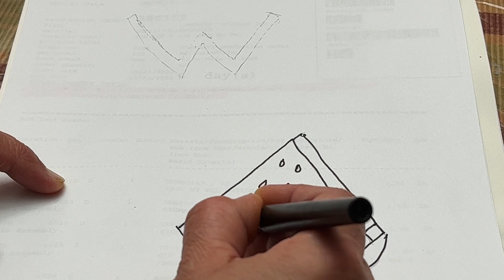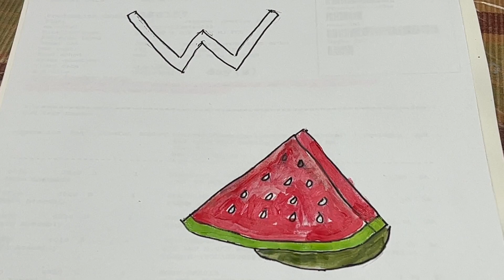ABCD For Kids| W For Watermelon| Alphabets For Kids| Learning ABC